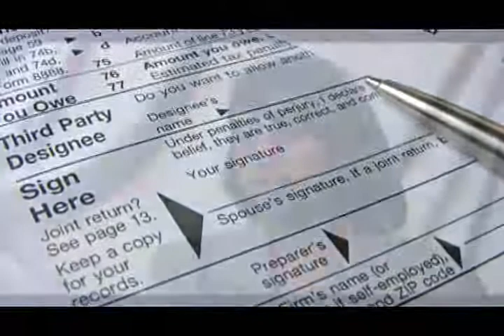Why Consultants Use MBO Partners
Video discussing why Independent Consultants and Contractors use MBO Partners.  MBO Partners helps consultants and their clients work successfully together. MBO Partners provides consultants all the tools they need to run and manage their business all in one place.